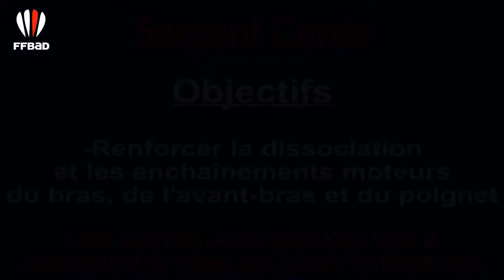Dispositif jeune : Serpent Corde